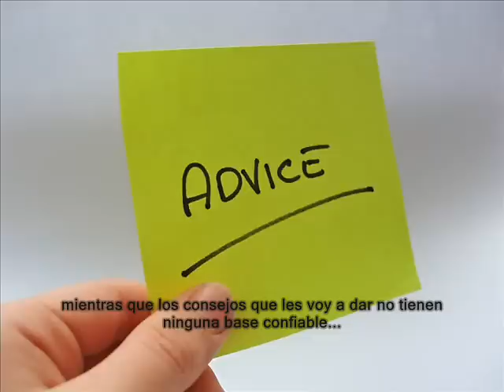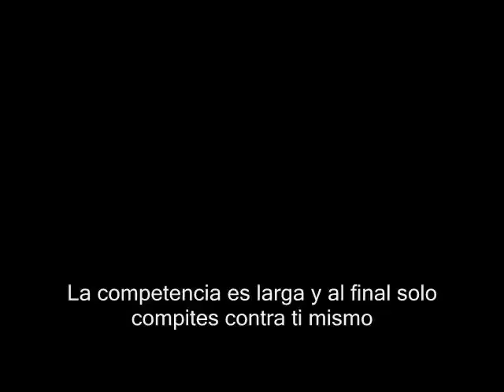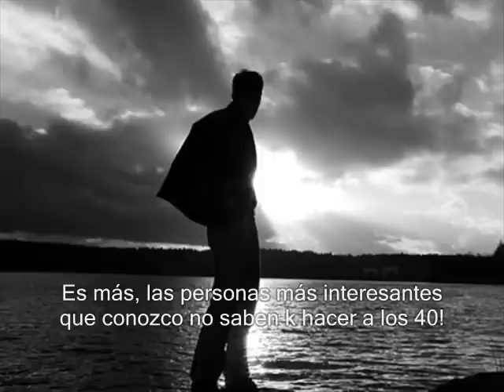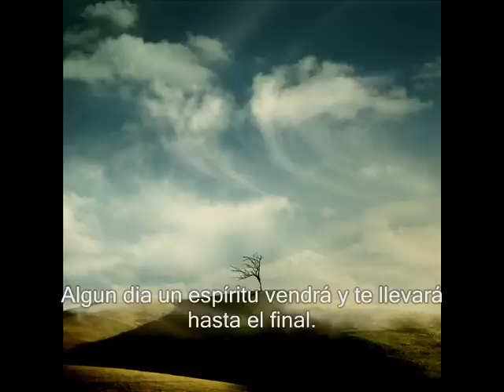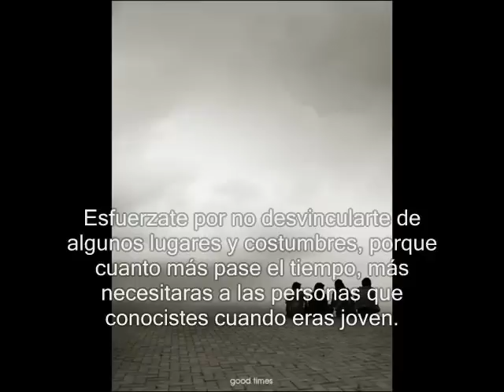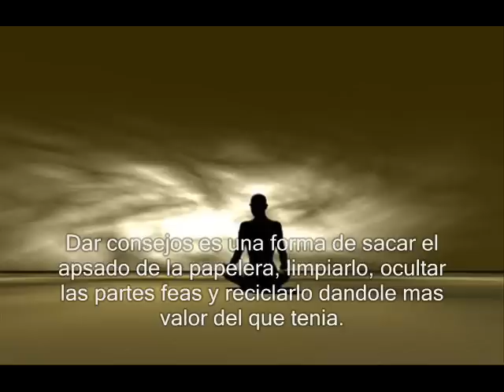Protector Solar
Video hecho por mi con imagenes sacadas de deviantart y google.